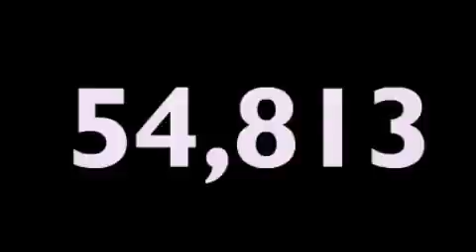Preowned 2007 JEEP WRANGLER Sunbury PA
We have been honored to serve the Sunbury PA area , we promise that your experience at our dealership will exceed your expectations !

 Year : 2007
 Make : JEEP
 Model : WRANGLER
 Engine : 3.8L V6 12V MPFI OHV

 Exterior : GREEN
 Miles : 54,813

 Stock : P309A

 943 North Fourth Street
 Sunbury , PA 17801